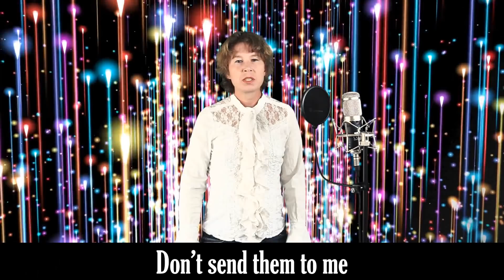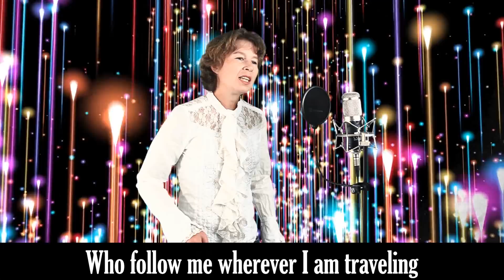Theories of Everything [Music Video]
Lyrics:

It’s taken me some time
Because my brain is really small
But now I understand
Some people can explain it all
You and me, the universe,
And everything so far
They got theories and shame on you
If you don’t faint in awe

They have come to save the world
They have come to help
And all of them can do my job
Better than myself
All you guys with theories of everything
Who follow me wherever I am travelling
Your theories are neat
I hope they will succeed
But please
Don’t send them to me
A truly famous case
Is Garrett last name Lisi
He’s rooting for E8
But otherwise he takes life easy
Then there’s Wolfram and his staff
Who think the world’s a hypergraph
A million brilliant opinions
Are lingering in my inbox

They all come from men
And each and every one of them is my biggest fan
But please
Now let me mention Eric too
Because he asked for it
An Einstein with a W,
Not someone to forget
Geometric unity
Is what he calls his theory
And I fear dearly he thinks really
Everybody needs to hear it
What’s it good for at last
I’ve been told I’m not supposed to ask

0:00 No Singing
1:10 Singing